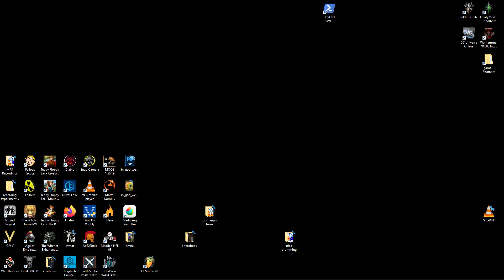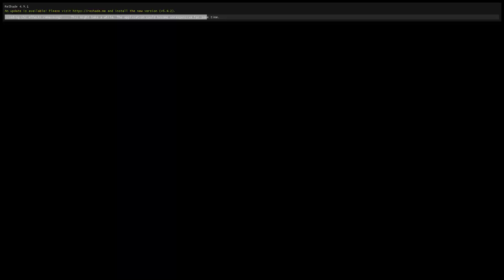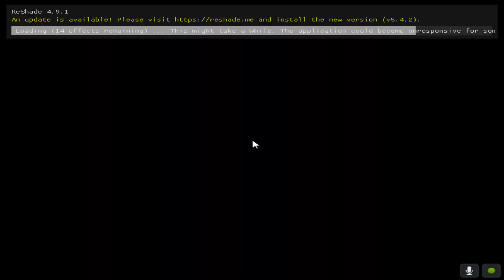Lets Play Madden 2008 | Franchise Year 2019 | Week 3 Cowboys AT Jets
After winning the Super Bowl in 2017 and falling to the Falcons in the NFC Title game in 2018, a Falcons team I crafted 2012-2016, Dallas returns in 2019 with a bevy of talented rookies in the secondary and stars emerging at LB.